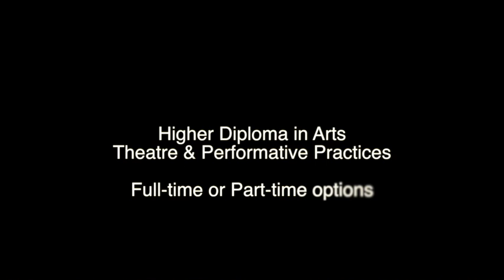Higher Diploma in Arts - Theatre & Performative Practices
The Higher Diploma in Arts (Theatre & Performative Practices) is a conversion course to Theatre-related studies for students with degrees in subjects other than Theatre or with Theatre as a minor subject. Completion of the Higher Diploma in Theatre & Performative Practices effectively converts your degree to the equivalent of an honours degree with Theatre as the main subject.  It is designed for non-theatre graduates who wish to upskill, gain an additional qualification in the area of Theatre & Performative Practices which will pave the way to further study at MA or PhD level.

The course is ideal for those who have acquired theatre-related skills in previous years, for example in a youth or community theatre setting, and now wish to build on that experience and advance it to professional levels with the potential for a career in the professional theatre or specific areas of applied theatre, including drama in education.

The Higher Diploma in Arts (Theatre & Performative Practices) shall consist of modules to the value of 60 credits taken from a range of existing Second and Final Year modules in Drama and Theatre Studies. Suitable modules as well as attendance requirements and coursework are determined by the relevant departments/schools and approved by the College of Arts, Celtic Studies and Social Sciences. For any given subject, the programme of study to be followed may differ for each individual student, depending on the individual's background and preferred area of specialisation

Areas taught on the programme include:

Theatre and Performative Practices
Cultures of Voicing
Cultures of Movement and Place
Performance Technologies
Applied Drama and Theatre
Performative Writing
Practical Internship Work Placement

The modules are selected from the modules designed for UCC’s Drama & Theatre Studies Joint and Single Honours degree courses. Students will select 30 credits from year 2, and 30 credits from final year.  For further details of the programme modules and module descriptions, see the UCC Calendar.

Programme Coordinator Name: Prof. Manfred Schewe

Address: Department of Drama & Theatre Studies, University College Cork, CORK, Ireland.

Video editing: Fionn Woodhouse

Images/Video: Roisin O'Gorman, Patricia Klich, Ger Fitzgibbon, Fionn Woodhouse.